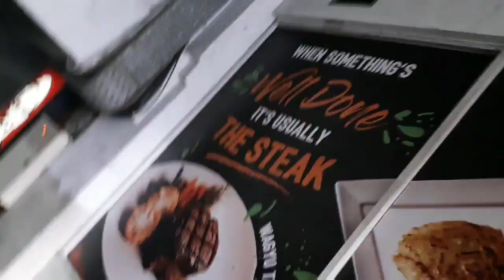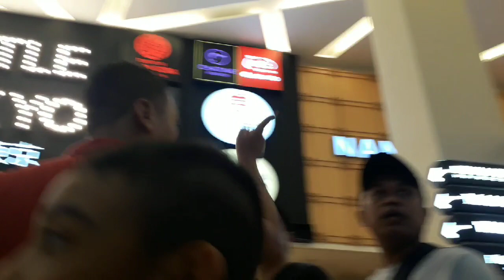Mall Kota Kasablanka Jakarta - jalan jalan